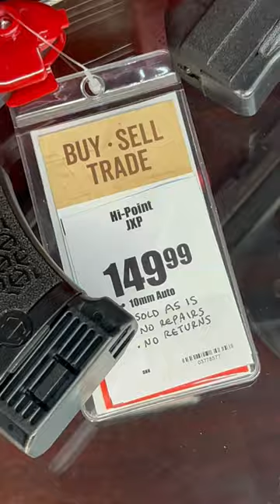Used pew pew library at Cabelas Reno Nv